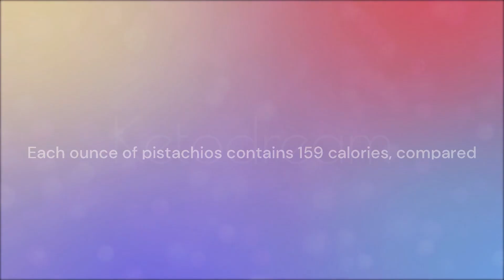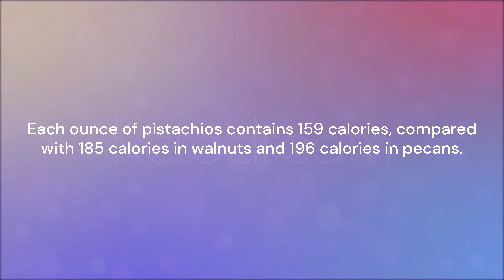Health Benefits Of Pistachios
Benefits of Pistachios

In this video, we'll explore the numerous health benefits of pistachios. We'll start by looking at the nutritional content of these nuts, including their high levels of protein, fiber, and healthy fats.

0:00 Benefits of Pistachios
0:07 Benefit #1
0:46 Benefit #2
1:07 Benefit #3
1:22 Benefit #4

Our goal is to help as many persons as we can with our videos. Please let us know if there are any topics you wish us to research and we'll make a video about it.

We wish you great health and happiness 💚